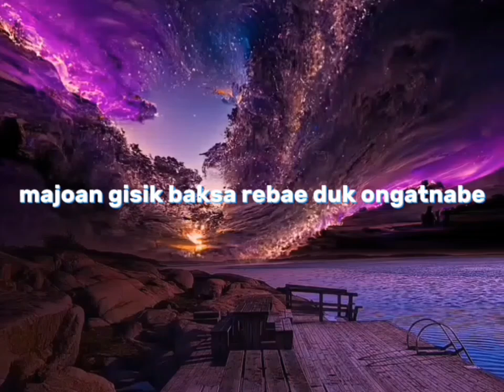new garo Whatsapp status lyrics black sreen Diba ongaiaba angko duk ongatoba 👇